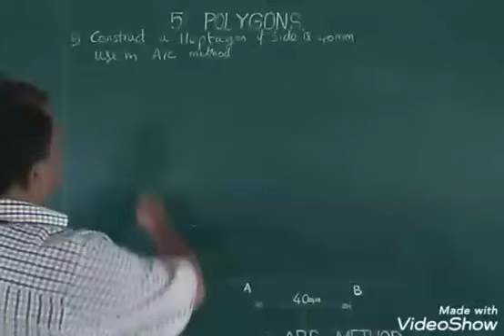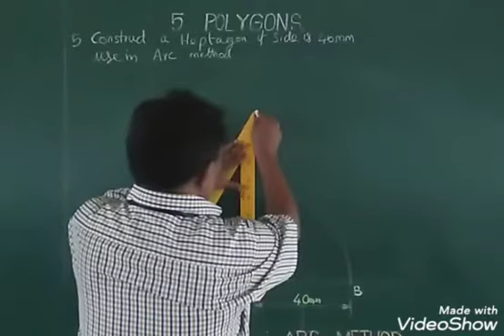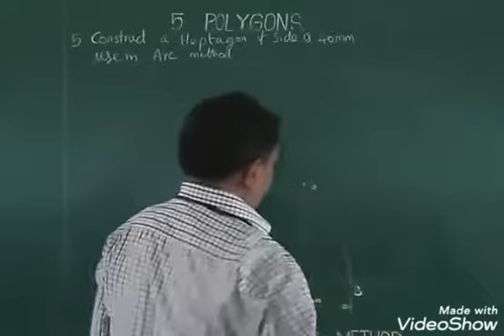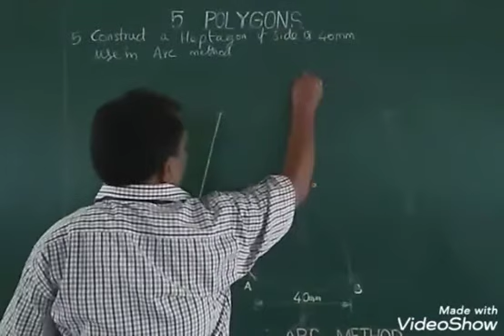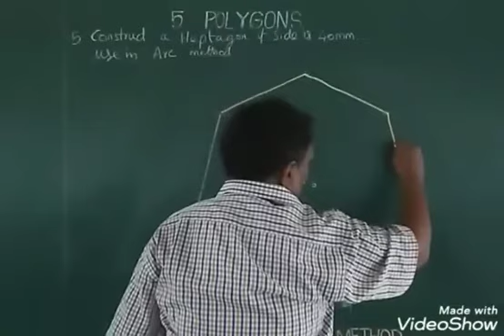Heptagon ArcMethod PACR_ITI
Conducted by Pothivel TO